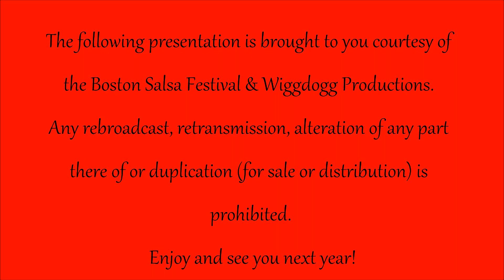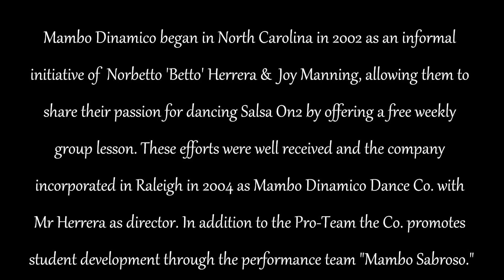Norbetto & Adriana of Mambo Dinamico - Boston Salsa Festival 2012 (Performance, Fri - 9/7/12)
Norbetto 'Betto' Herrera and Adriana Dwyer of North Carolina's Mambo Dinamico performing on Friday 9/7/12 at the 2012 Boston Salsa Festival.